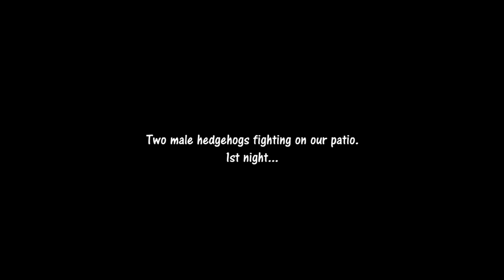Fight nights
Two male hedgehogs fighting on our garden patio over the course of two nights. We have a third male hedgehog visit the garden too - although he, being much smaller than these two, doesn't get involved in all this argy-bargy. At least for now. Oh for a female to sort these chaps out.